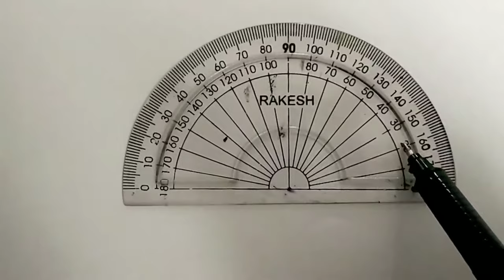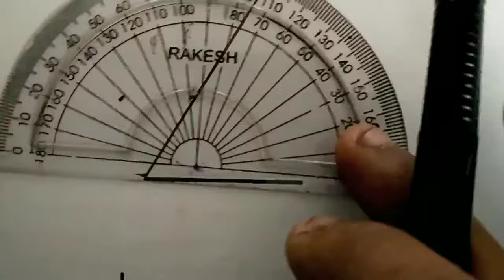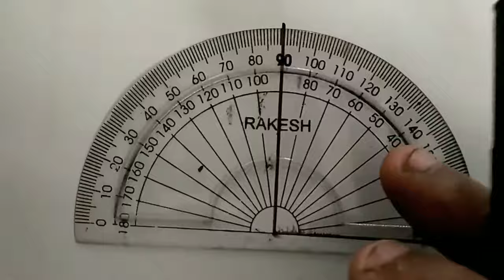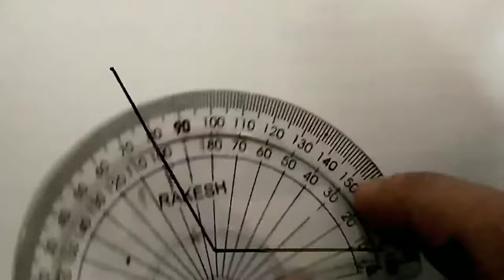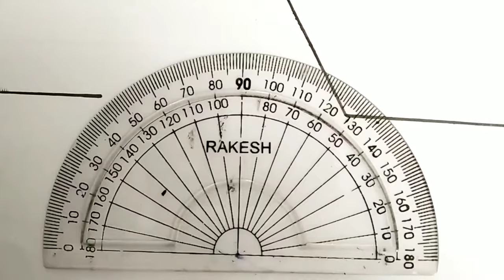How to Use Protractor | How to Measure an Angle | Maths Geometry | Explained by Sarver Sir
In this video you will learn :

How to use Protector easy way

☀️Ye Video Bhi Zaroor Dekhe

Educator Sarver

Sarver Sir

"Simple And Easy Way To Provide Education Who Need It" - Educator Sarver